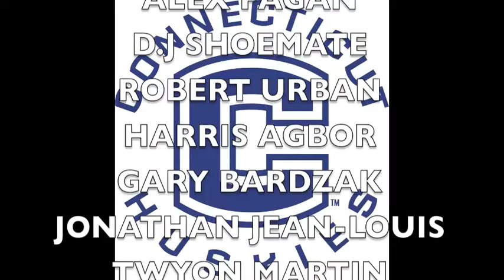2011 UConn Football Senior Salute.mov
UConn Football senior tribute for there excellent play over four years